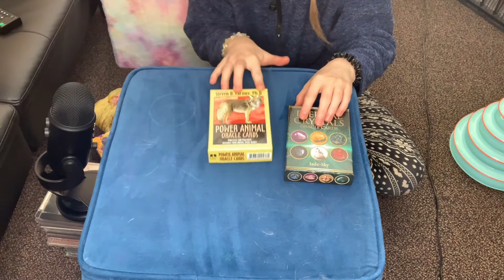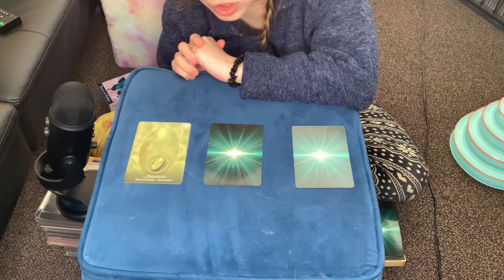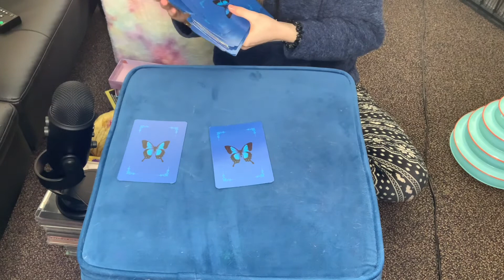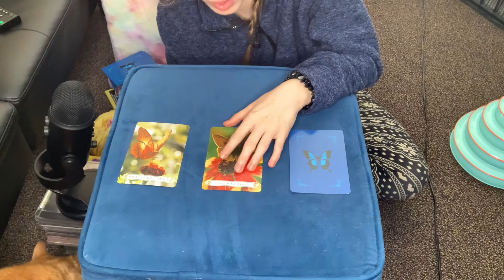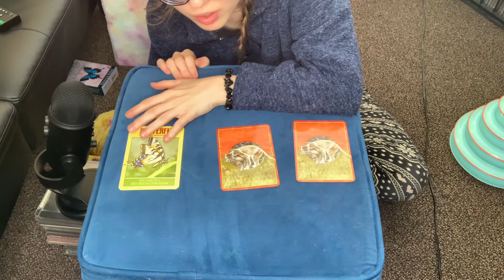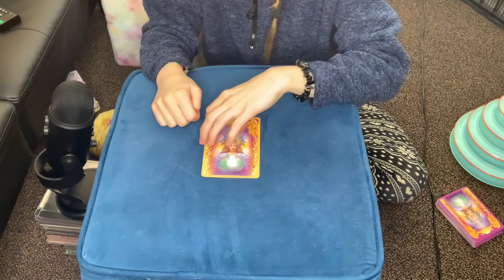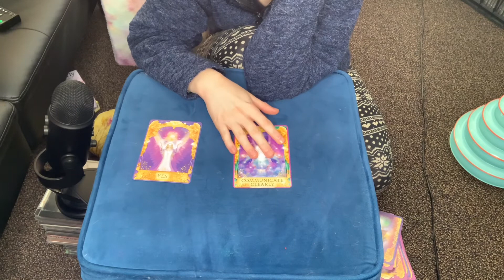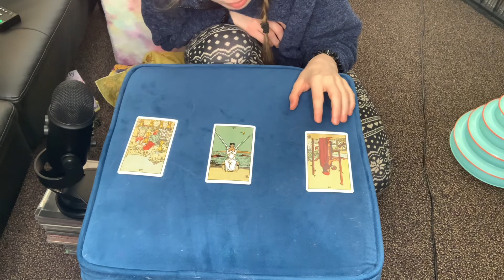Pick a Card ASMR: March 2021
Timestamps!
Deck 1: 2:40
Deck 2: 7:50
Deck 3: 13:09
Deck 4: 16:21, 17:33, 18:46
Deck 5: 21:06

Wattpad: @brittneystaubin